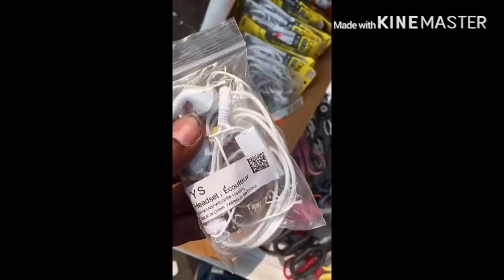AMRAVATI ITWARA BAZAAR. Vlog No.01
Aasif Raza Vlogs

AMRAVATI  ITWARA  BAAZAAR

Near:-ITWARA BAAZAAR AMRAVATI MAHARASHTRA

VERY CHIPEST PRICE MARKET

INSTAGRAM /FACEBOOK   COMMENTS ON THE VIDEO   FOLLOWING ON INSTAGRAM